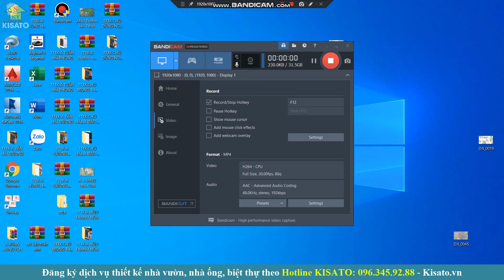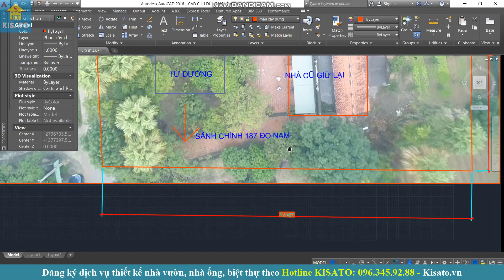KISATO Thiết Kế Mẫu Từ Đường Cho Nhà Anh Thắng Tại Tĩnh Gia Thanh Hóa Thanh Hoá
+ Xem thêm các mẫu từ đường, nhà thờ họ đẹp khác tại